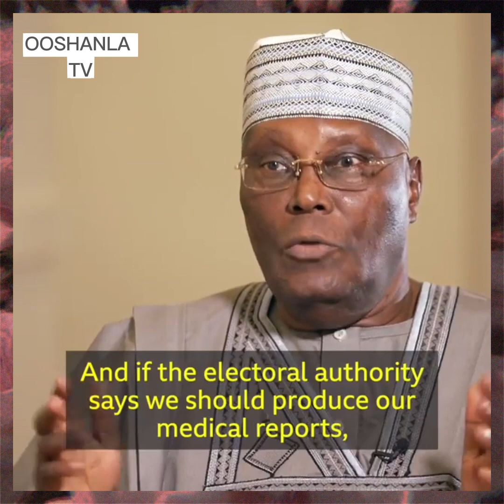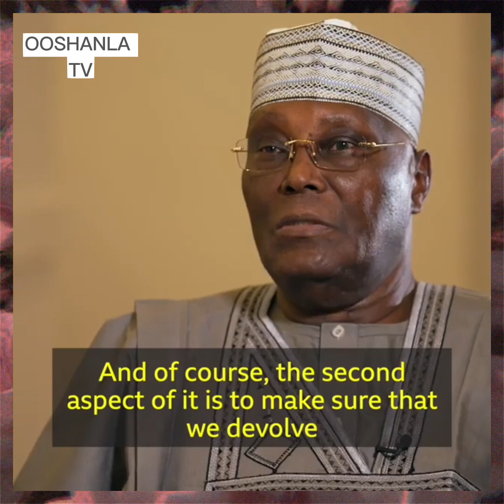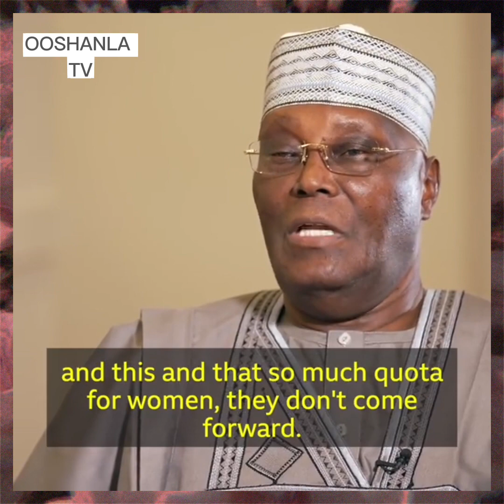If I become Nigeria PRESIDENT I will fight corruption... interview with ATIKU.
Hi everyone welcome to  our  YouTube channel, on this channel we are here to share new information about what is going in Nigerian and also in Yoruba nation movement.Please like and subscribe to our YouTube channel for more news and information... and please don't forget to click on notification button, so that you will receive a notification anytime  we upload new video. Thank for  visit our platform.